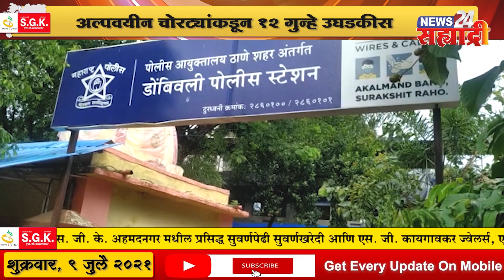गुड मॉर्निंग सह्याद्री । एकनाथ खडसेंची तब्बल 9 तास ईडी चौकशी